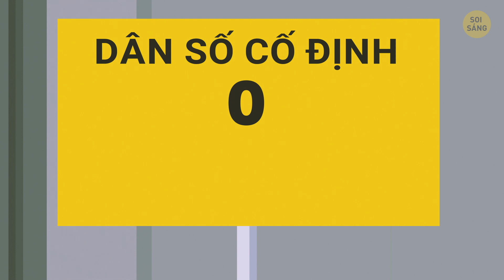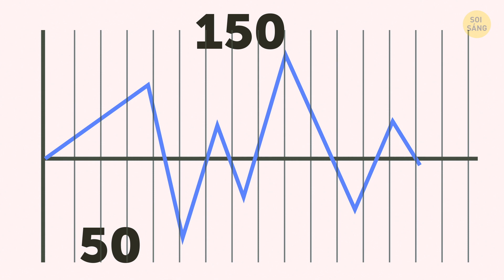Thị Trấn Ở Trên Biển Duy Nhất Trên Thế Giới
Đã bao giờ bạn nghĩ đến việc làm nhà từ một con tàu đắm chưa? Bởi vì người khác đã làm. Nghe có vẻ điên rồ nhưng có cả một thị trấn được xây dựng dựa trên những thứ này. Các con tàu đã cố tình “bị chìm” rồi nối với nhau bằng những cây cầu kim loại, tạo ra một nền tảng định cư thực sự trên biển. Đó có lẽ là nơi kỳ lạ nhất trên Trái đất, nhưng cũng có rất nhiều nơi lạ lùng khác.
Vậy, có một khu vực bí ẩn nằm giữa biển Caspi, cách thành phố Baku, Azerbaijan khoảng 97 km. Ngư dân địa phương đã đặt cho nó cái tên ma quái – Đá đen dựa vào chất tối được tìm thấy trên những tảng đá ở đó. Vào những năm 1940, một nhóm địa chất đã đi xem xét khu vực này và sớm biết rằng chất đó là dầu. Vô vàn tấn dầu dưới đáy biển đã thu hút dư luận một cách tự nhiên…

CÁC PHẦN:
Đá đen – Thành phố trên biển 00:00
Đảo Aogashima 3:57
Monowi – nơi chỉ có một cư dân 4:17
Vương Quốc Người Tí Hon 5:09
Thành phố hoang lớn nhất trên thế giới 5:48
Thị trấn dưới lòng đất 6:35
Arcosanti – Thành phố của tương lai 7:00
Thủ đô sét đánh của thế giới 7:47
Ngôi làng hẻo lánh ở Kazakhstan 8:13

Hoạt hình được tạo bởi Soi Sáng.